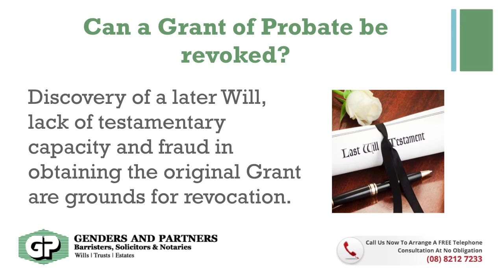Can a Grant of Probate be revoked?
Genders and Partners
Address: Suite V1, Level 3, 169 Fullarton Road,
Dulwich, South Australia 5065